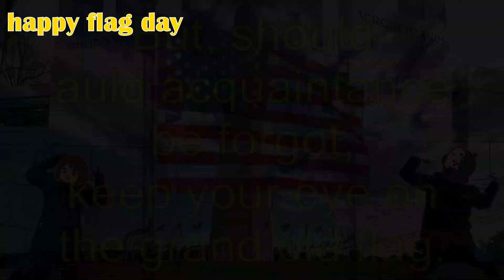【アメリカ最高】 「Grand Old Flag」 を歌ってみました 【onion & hart】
google told me a week ago it was gonna be flag day so here we are
join us next year for grand old flag mass chorus

Grand Old Flag
from the musical George Washington, Jr.
original song & lyrics George M. Cohan